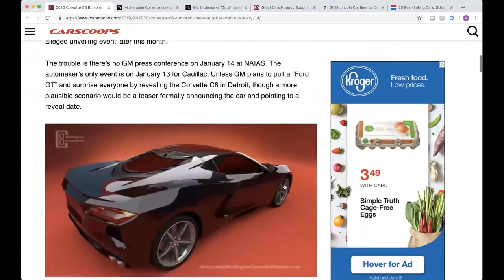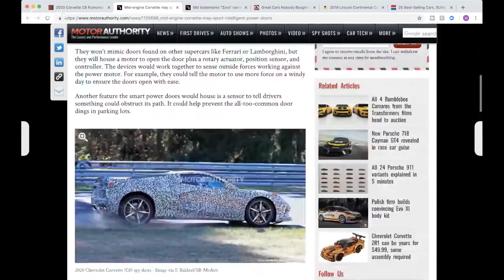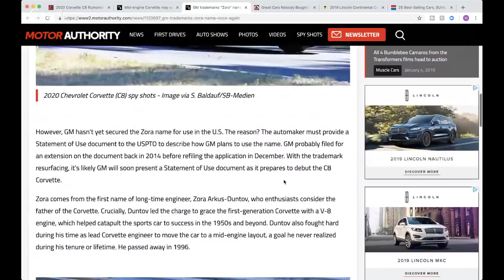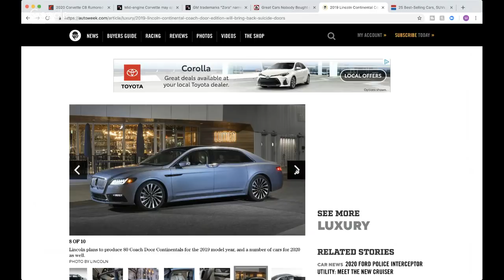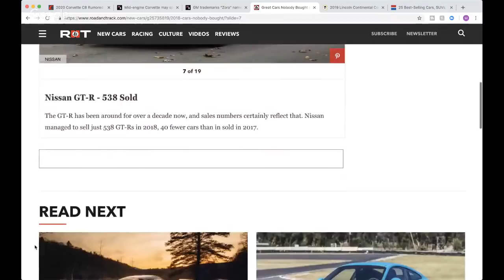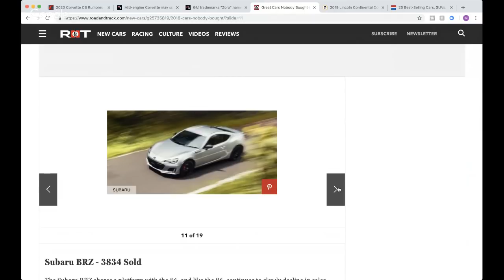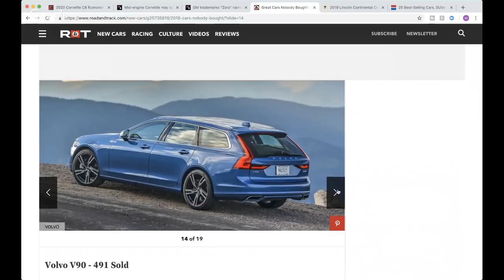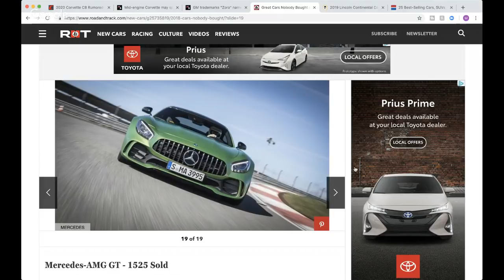Corvettes & Car Sales! - CarGuy11 Live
Let's talk about the biggest car stories of the week! Join in the chat & comments below!